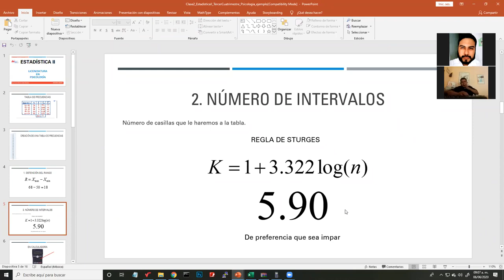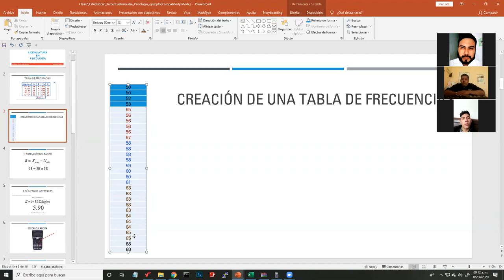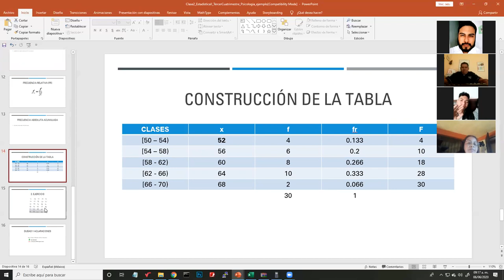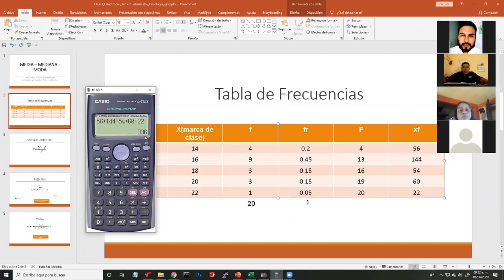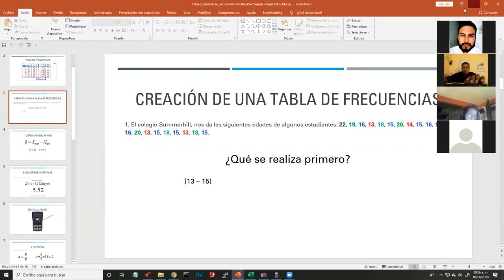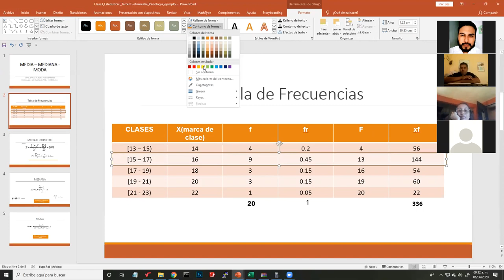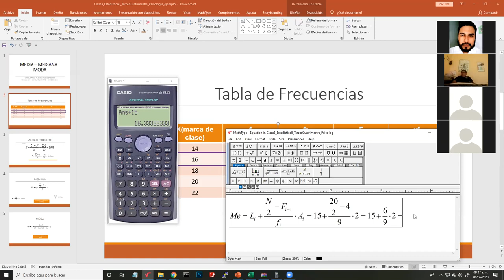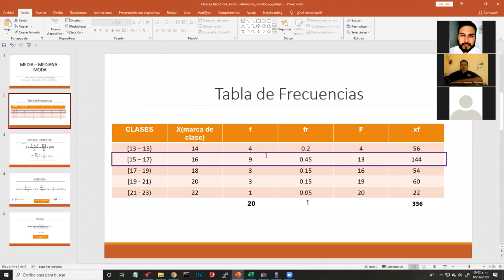Clase 3 - Estadística II (Media, Mediana y Moda) - Psicología 3er Cuatrimestre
Introducción a la media, mediana y moda de datos agrupados.